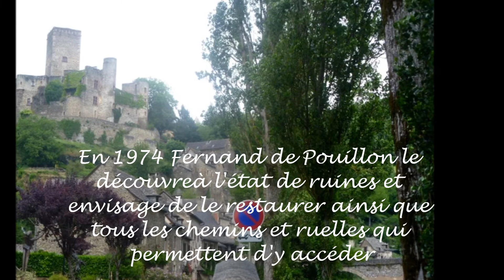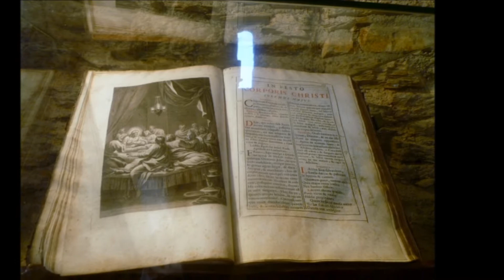Visite du chateau de Belcastel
Le formidable sauvetage de ce monument trouvé en ruines par Fernand Pouillon en 1974 et rebâtit à l'identique.
Ce château de Belcastel en Rouergue est une pure merveille